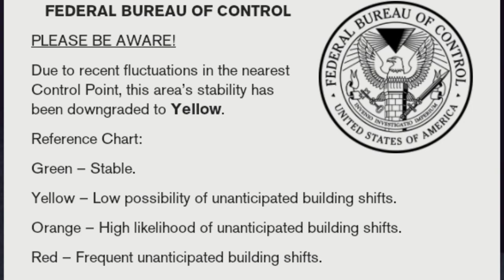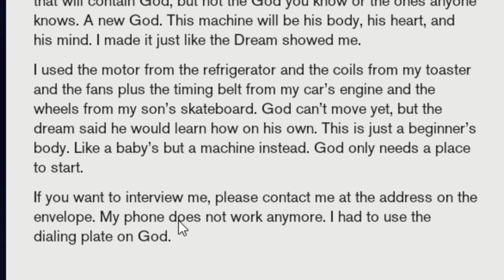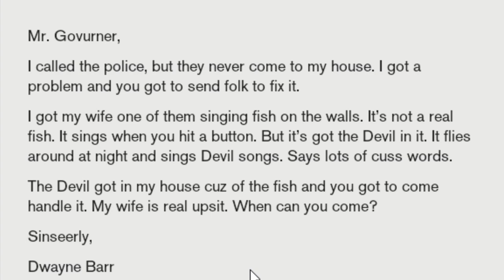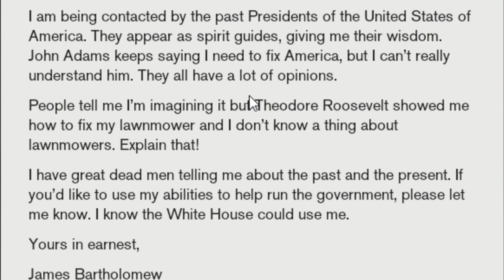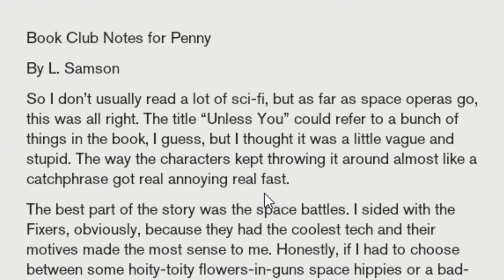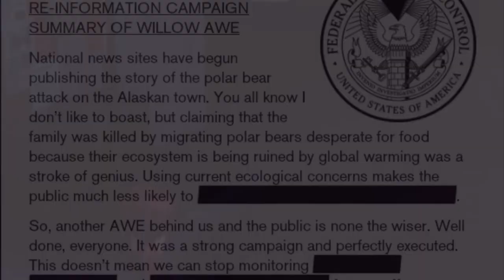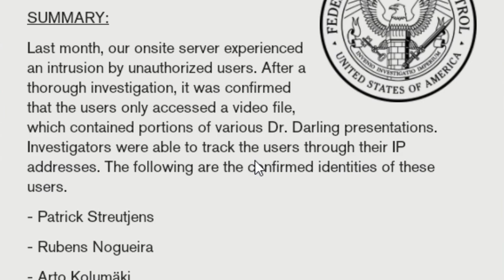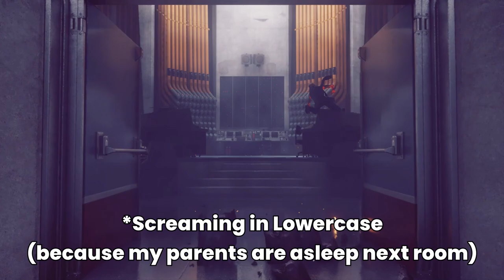Is Control Harder Than Elden Ring? | Control Part 2 Gameplay Commentary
Control is an action-adventure game where you play as Jesse Faden, the new Director of the Federal Bureau of Control, a secretive agency investigating paranormal phenomena. Navigate a shifting, mysterious environment, harness supernatural abilities, and uncover the truth behind strange occurrences in this critically acclaimed game by Remedy Entertainment.

Here are some assets, I used in this video
Say My Name Breaking Bad